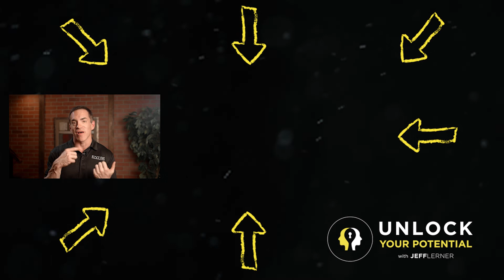Reprogram Your Mind To Manifest Your Dreams (Unlock Your Potential) | NATASHA GRAZIANO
Everything you want begins in your mind and how you manifest your dreams.

Take Control of Your Future! 💡 Sign Up for the Free Life Design Masterclass!

Join our special guest Natasha Graziano, who went from homeless single mom to one of the best-selling authors on the law of attraction.

Natasha is also the host of The Law Of Attraction podcast, which has currently gained over 100 million views.

In this episode, we talk about the true meaning of manifesting your dreams and how you can reprogram your mind to achieve your goals.

The power of the mind to create the world you want is incredible. Once you discover it, you will be unstoppable.